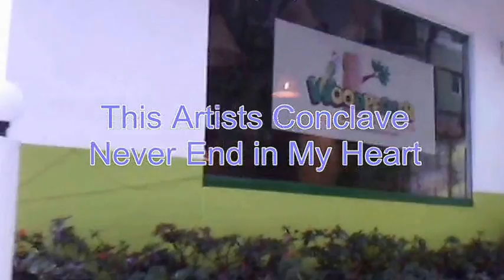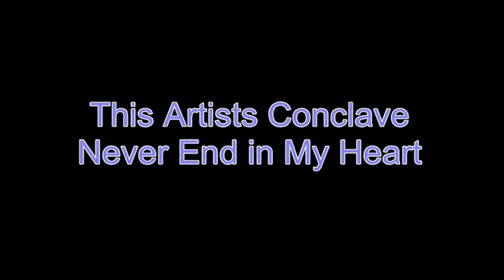Munnar Camp-2014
The Last conclave in Munnar Painters camp